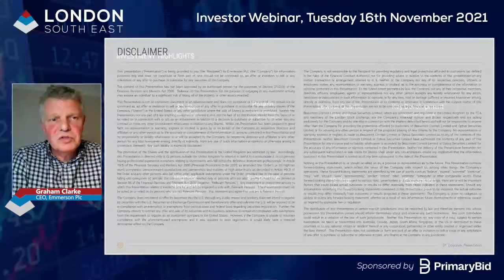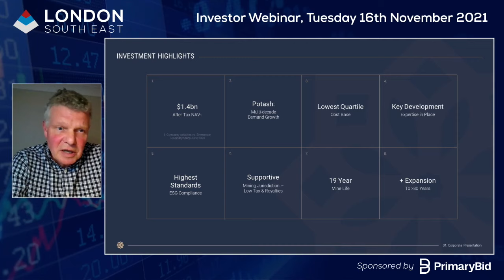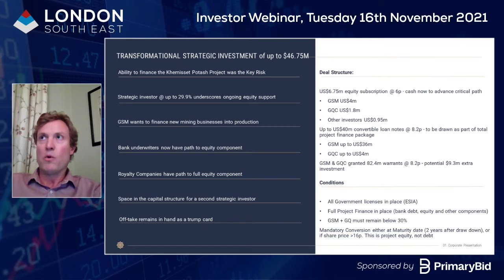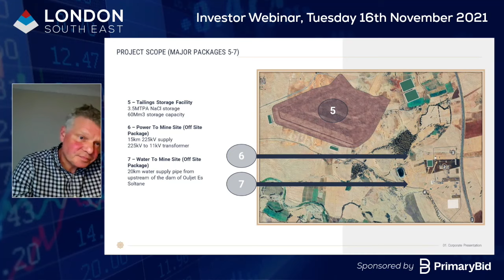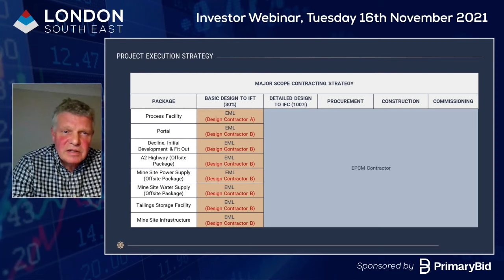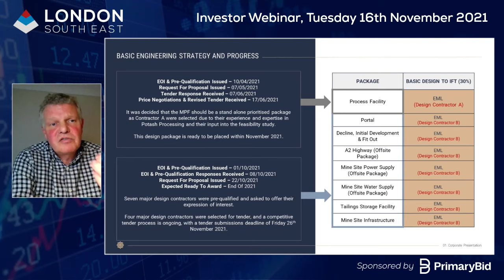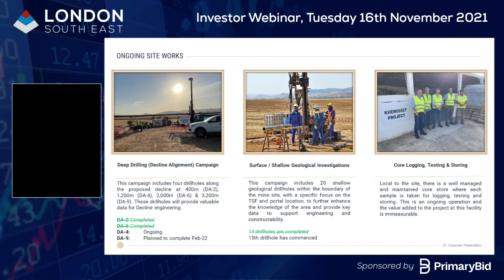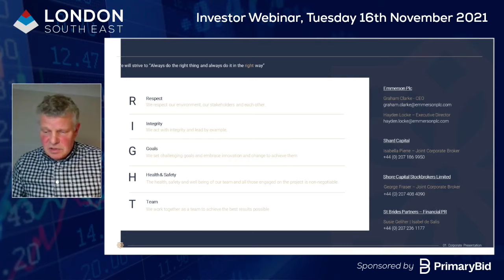Emmerson CEO says a $47M strategic investment significantly derisks the Khemisset potash mine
As you may well know, Emmerson EML have been developing a low capital cost, high return potash mine project near Khemisset in Northern Morocco. We have been hearing about this exciting potash project for a few years now, but Emmerson have just secured significant investment funding of US$46.75 and CEO Graham Clarke and his Commercial Director Charles Vaughan took us through the development of Khemisset from this point onwards.

Graham described the investment as a 'gamechanger which allows us to get on with the development of the project'.